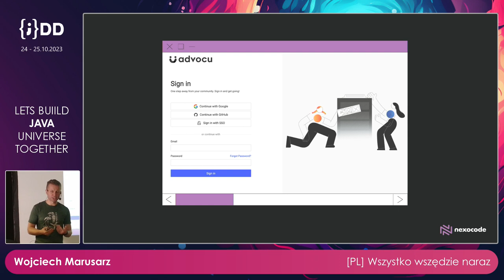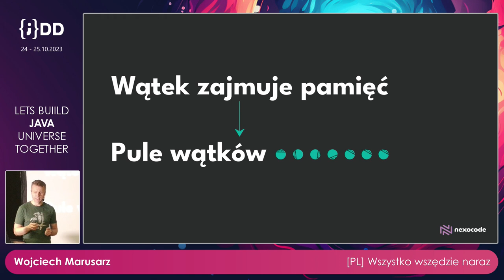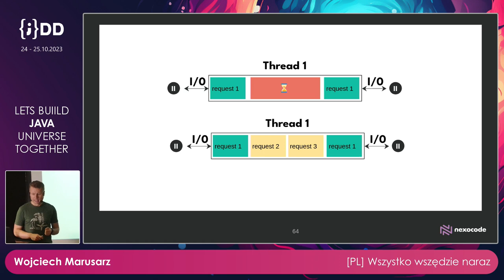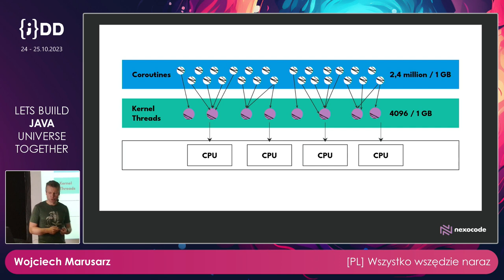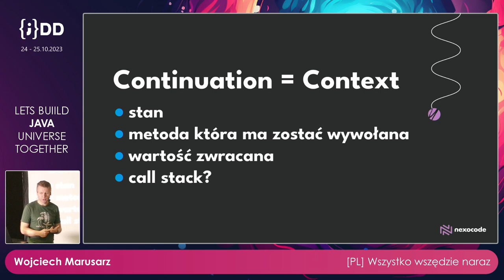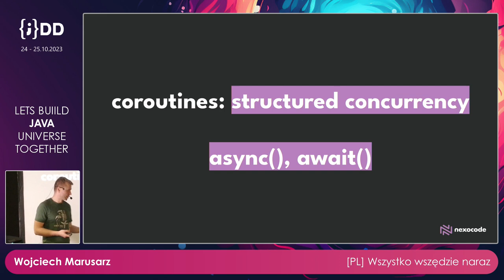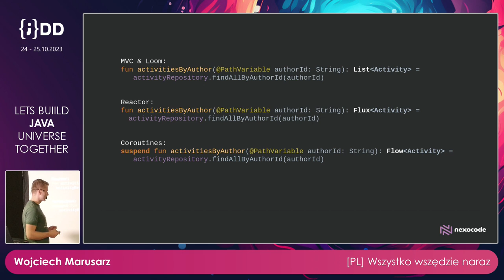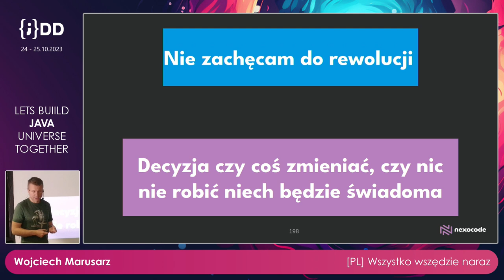Wojciech Marusarz: Wszystko wszędzie naraz | JDD 2023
W uniwersum JVM dzieje się sporo! Reactor, Coroutines czy Loom kuszą wizją asynchronicznego przetwarzania i większej wydajności. Jak te rozwiązania działają pod spodem? Czym się od siebie różnią, a w czym są podobne. Dlaczego mówimy, że działają asynchronicznie? Co to jest Event Loop oraz Continuation i dlaczego warto byłoby uważać na studiach? Co z klasycznym modelem Thread Per Request? Którego podejścia użyć w swoich działających już i nowych projektach? W trakcie prezentacji prześledzimy, co się dzieje, kiedy wołamy endpoint RESTowy, a nasza aplikacja napisana w Spring Boot zajmuje się jego obsługą w czterech scenariuszach: Thread Per Request (MVC), Reactor, Coroutines oraz Loom.